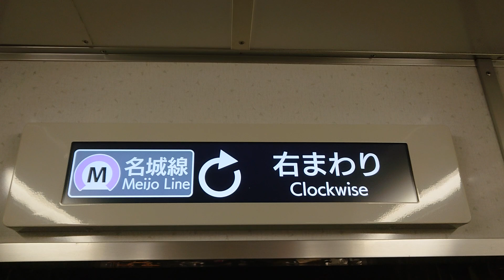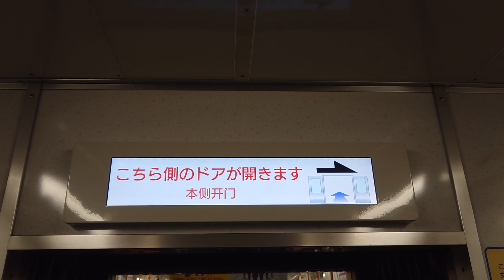名古屋市交通局名古屋市営地下鉄名城線２０００形パッとビジョンＬＣＤ次は平安通から大曽根まで日立製作所コイト電工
動画投稿フルハイビジョン原則として撮影機材ＳＯＮＹＸＰＲｌＡスマホですみなさま報告がありますＳＯＮＹＸＰＲｌＡスマホですみなさま報告があります名城線２０００形ファンの人はよろしくお願いいたします僕の１億チャンネル登録よろしくお願いいたします僕の１億再生回数よろしくお願いいたします